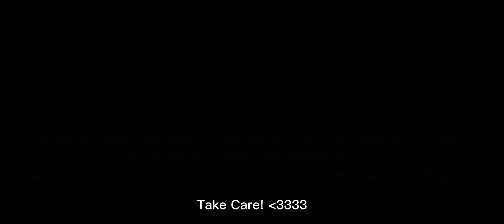Have We Gone Wrong? || Fun Lore || Calffe Angst || Gacha Club